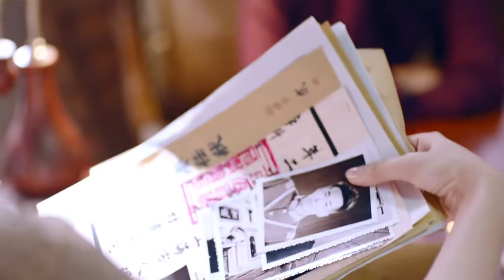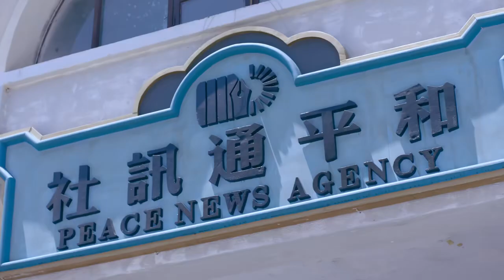【精彩武俠劇】一代宗師 17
太极宗师之太极门TJZSZTJM